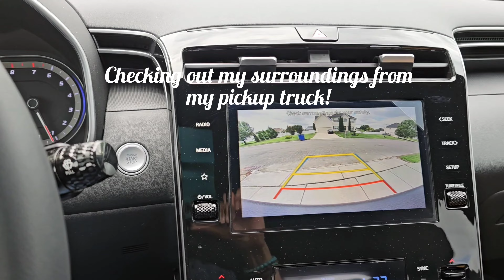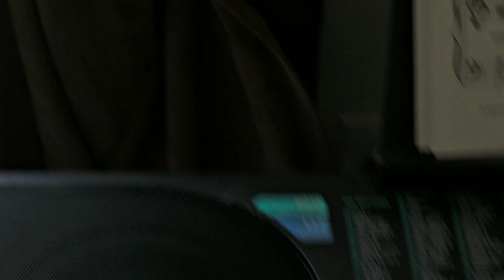I'm really enjoying my Crepe Myrtle, Hibiscus, Zinias & my friend, handsome debonair named Red! LOL